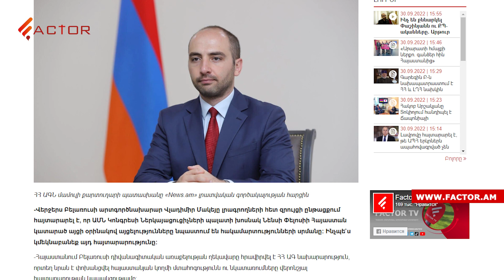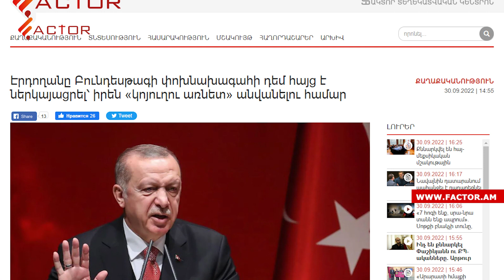Բելառուսի դեսպանին կանչել են ԱԳՆ, Փաշինյանն այսօր հարցազրույց կտա․ Լուրեր